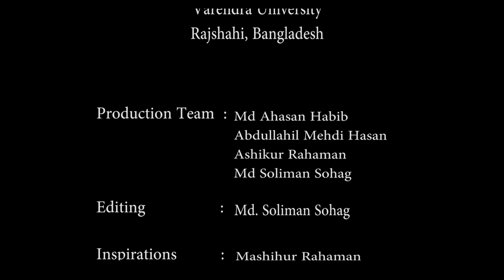Charghat Khair Industry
A visual documentation of  Charghat Khair Industry, Rajshahi. This documentary was made by the Info Smiths Lab at the Department of Journalism, Communication and Media Studies at Varendra University, Rajshahi, Bangladesh